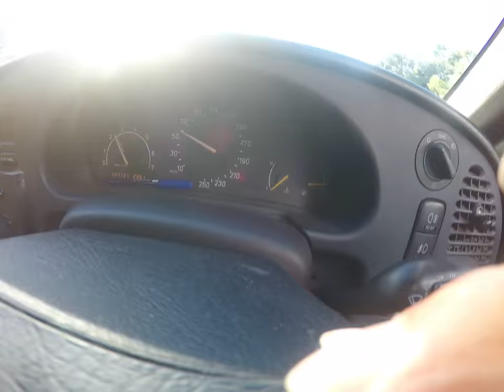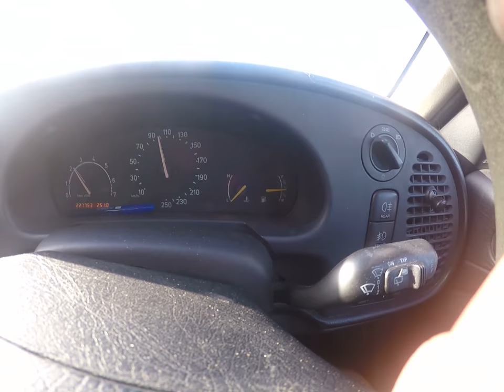Hamilton rush hour traffic Tuesday 27 March 2018 to Auckland aboyr 3pm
Published Thursday 29 March 2018 Video 7979